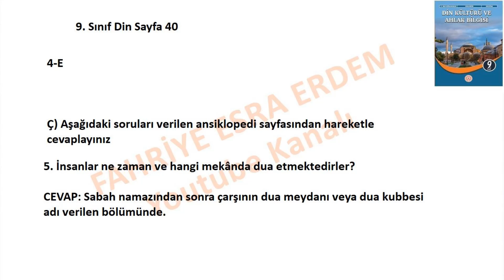9. Sınıf Din Kültürü Kitabı Cevapları Sayfa 40 Meb Yayınları 2024-2025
9. Sınıf Din Kültürü Kitabı Cevapları Sayfa 40 Meb 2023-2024,
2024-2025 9. Sınıf Din Kültürü Sayfa 40 Cevapları,
9. Sınıf Din Kültürü Kitabı Cevapları meb,
meb 9. Sınıf Din Kültürü Kitabı Cevapları,
9. Sınıf Din Kültürü 1. Ünite Cevapları,
Din 9. Sınıf Ders Kitabı Cevapları meb,
9. Sınıf Din Kültürü Kitabı Cevapları Meb Yayınları,
9. Sınıf Din Kültürü Kitabı Cevapları 2024,
9. Sınıf Din Kültürü Kitabı Cevapları Yeni Müfredat,